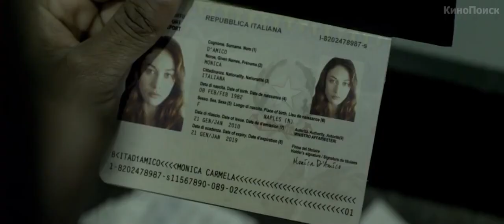Ускорение 2015 Трейлер